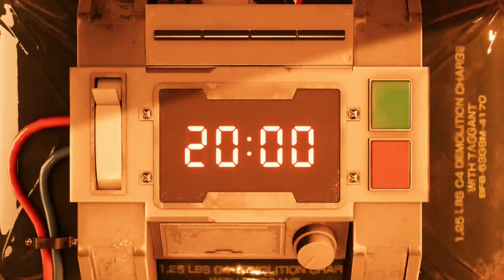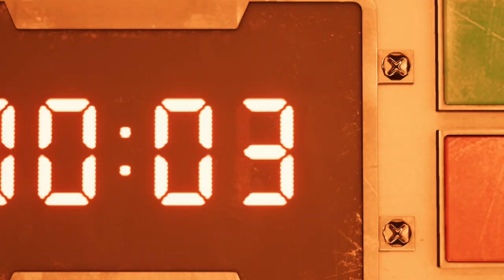FINAL FANTASY VII Remake Demo Gameplay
Showing off the demo of the FINAL FANTASY VII Remake.